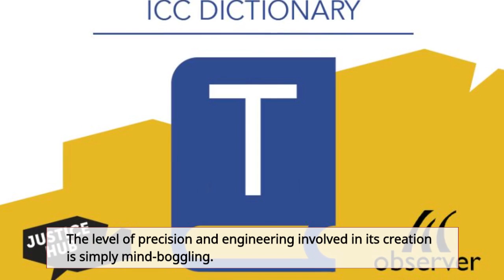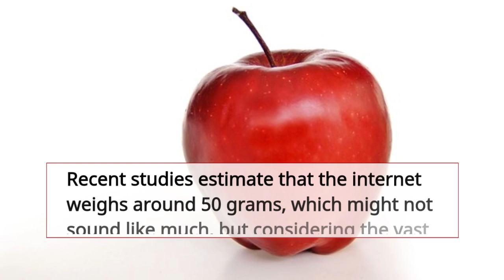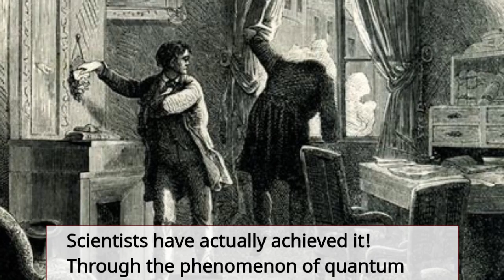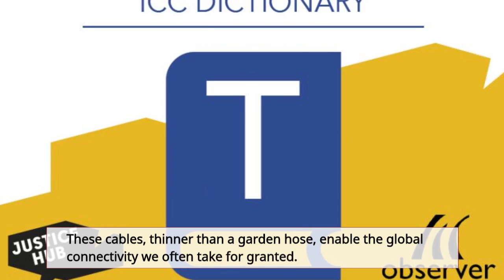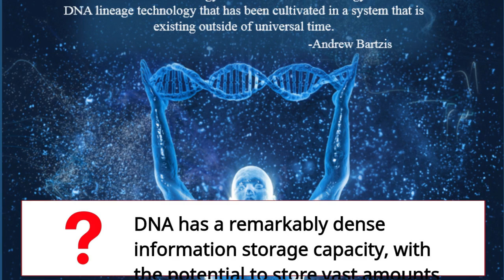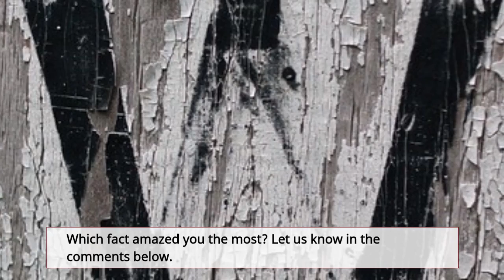10 Mind-Blowing Facts About Technology and Science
Get ready to have your mind blown with 10 mind-blowing facts about technology and science! In this captivating video, we delve into the fascinating world of innovation and discovery, uncovering incredible truths that will leave you in awe. From ancient inventions to cutting-edge breakthroughs, these mind-bending facts showcase the boundless potential of human ingenuity. Explore the world's first computer, witness the power of lightning, and marvel at the computational capacity of the human brain. Discover mind-boggling advancements like 3D-printed human organs and quantum teleportation. Unveil the hidden infrastructure behind the internet and delve into the concept of DNA data storage. Prepare to be amazed by the world's longest scientific experiment and the astonishing ability of the immortal jellyfish. Join us as we unravel the secrets of technology and science, presenting facts that will challenge your perceptions and inspire your curiosity. Buckle up for a thrilling journey through the realms of innovation and scientific wonderment!